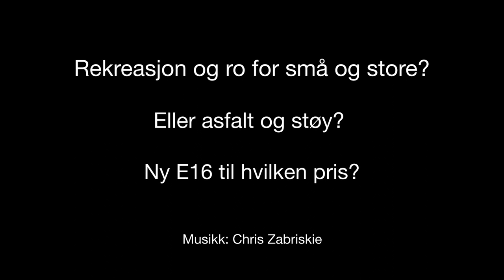Intervju Ingrid Helene Østvold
Nye Veier AS fikk i oppdrag å lage ny E16 fra Kongsvinger til Kløfta. Så endret de oppdraget til Kongsvinger - E6 og introduserte helt nye korridorer enn den som ligger der i dag. For oss som bor i eller i nærheten av de nye traseene kom dette som et sjokk. Jeg (Frode Werner) og Tor Lindseth bestemte oss for å ta en prat med noen av de som faktisk blir berørt av de nye planene for å vise hva det vil innebære. Her er et intervju med Ingrid Helene Østvold på stedet hun bruker til ro og rekreasjon.